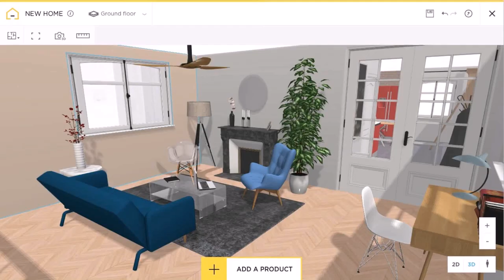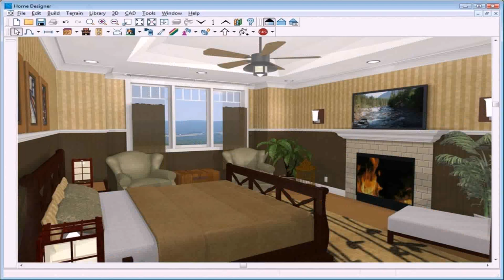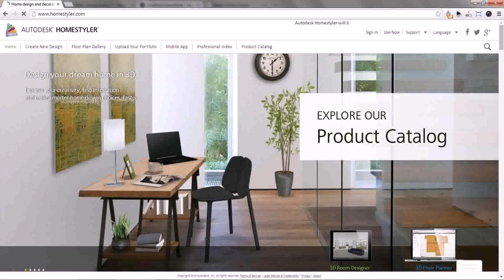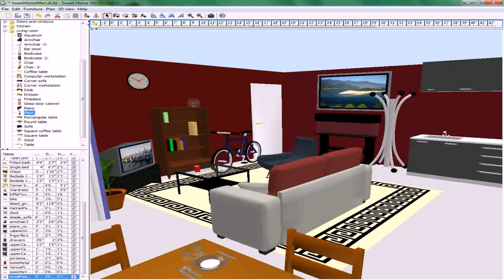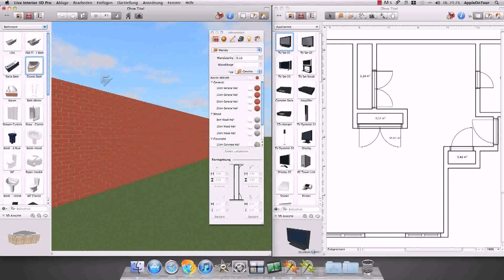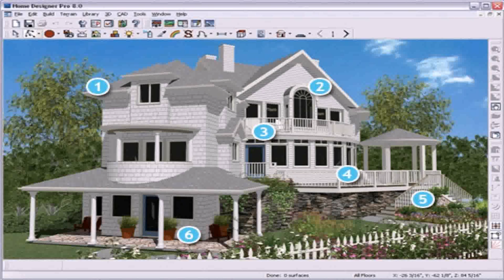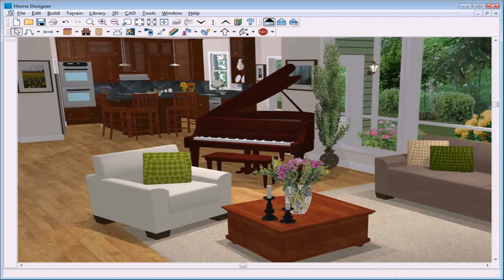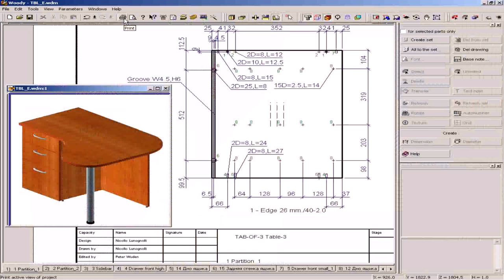Best 3d Home Interior Design Software Free